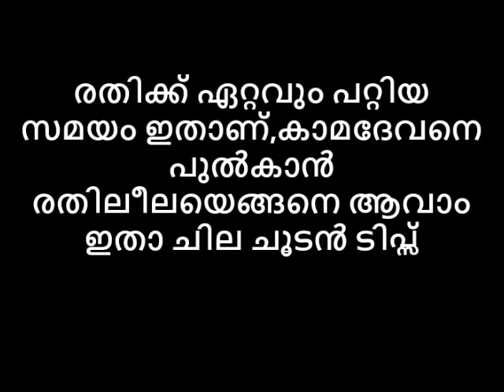ശാരീരികബന്ധം ഇങ്ങനെ ആക്കി നോക്കു,കാമദേവൻ നിങ്ങളെ തേടി വരും.ഇതാ ചില ചൂടൻ ടിപ്സ്😝